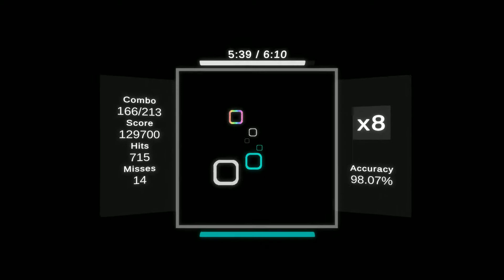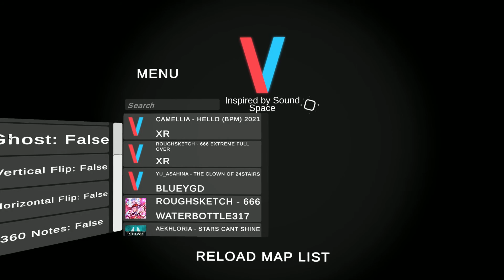[Vulnus] Kyutatsuki - FINΛL PHΛSE (From \"Etherflux: BOSSFIGHT\") - Ending 98.24%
Mapped by: Azurlexx

this is just the cut version of the sort of diff spike ending
also sorry for lack of upload gpu software been kinda buggy recently (like, 2 second audio desync buggy)